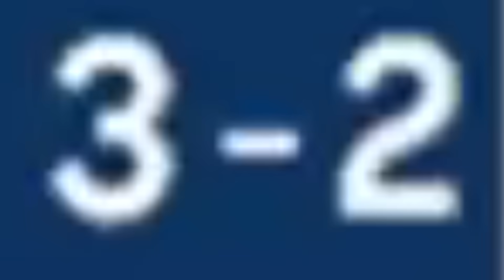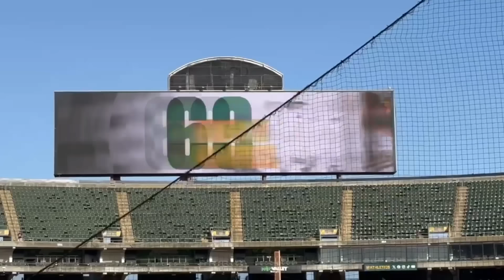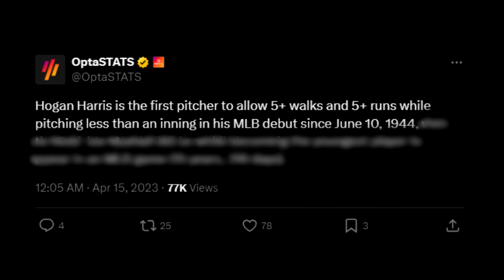The Saddest Debut in MLB History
Creator: @SRSMike

Oakland A's pitcher Hogan Harris had what may have been the worst first game in MLB history, but what happened next?